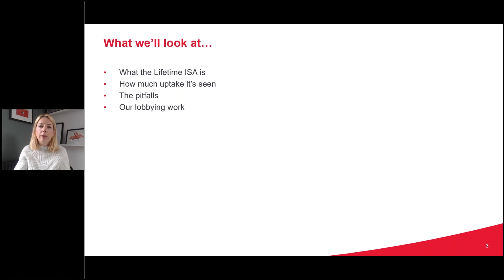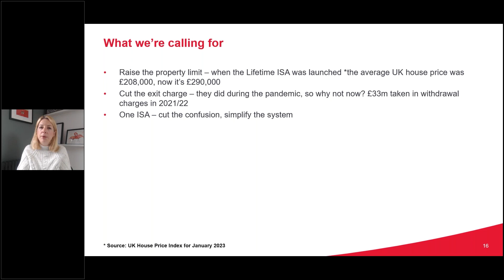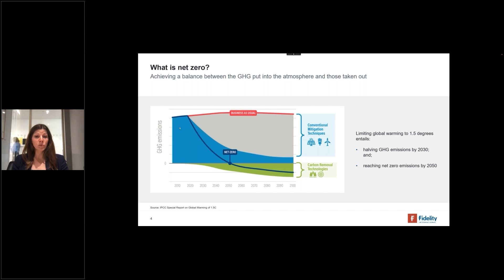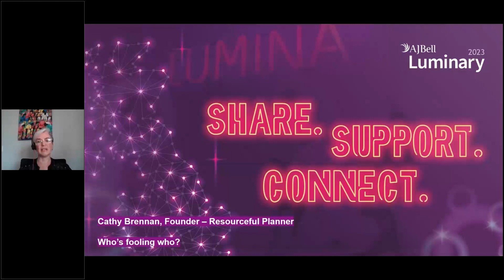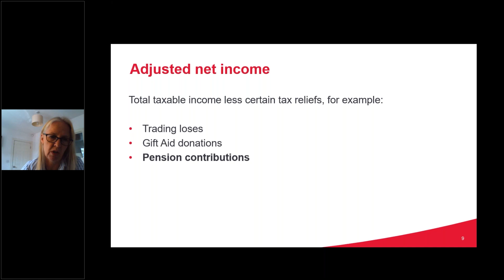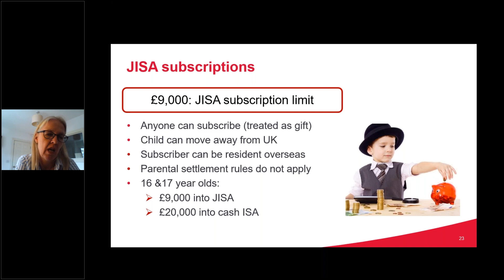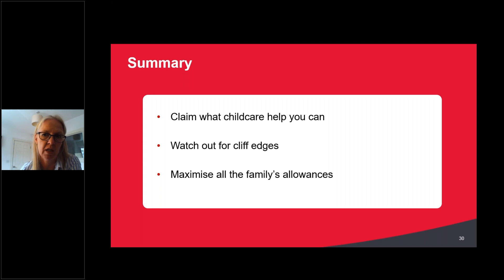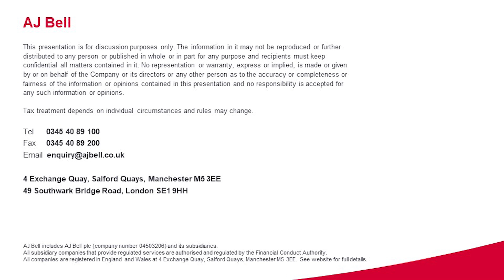Luminary Webinar 2023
We invite you to join us for our Luminary 2023 webinar, a session of inspiring and educational talks, by a majority female line-up.

Sessions include a whistlestop session on the Lifetime ISA, climate investing, the importance of diversity in the workplace and some financial family planning. We’ll also address imposter syndrome, and welcome back our charity partner to finish with a heart-warming story.

The value of investments can go down as well as up and your client may not get back their original investment. For professional advisers’ use only. Tax and pension rules apply.